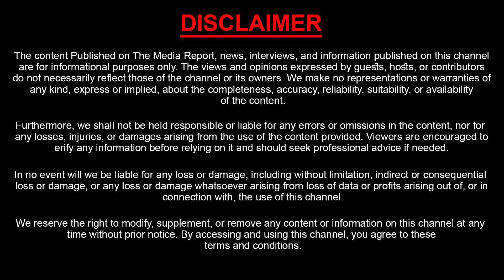మా నాన్న చేసింది తప్పు | Manchu Vishnu Sorry To Media | Manchu Vishnu Press Meet | Sasi Tv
Watch : మా నాన్న చేసింది తప్పు | Manchu Vishnu Sorry To Media | Manchu Vishnu Press Meet | Sasi Tv